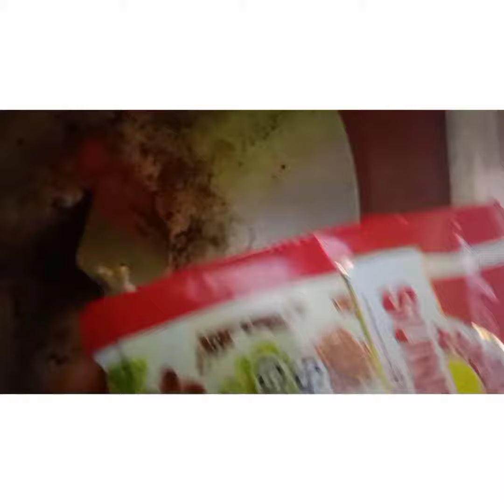সহোজ পদ্ধতিতে বেগুন বাহারি বানিয়ে ফেলুন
বেগুন  বাহারি/Doi bagun) এইরেসিপিটিআপনাদের  কেমোন লাগেছে অবশ্য্ই comant করে জানা বেন
আর আমার chanel টাকে like
 and saskaib  কোরবেন